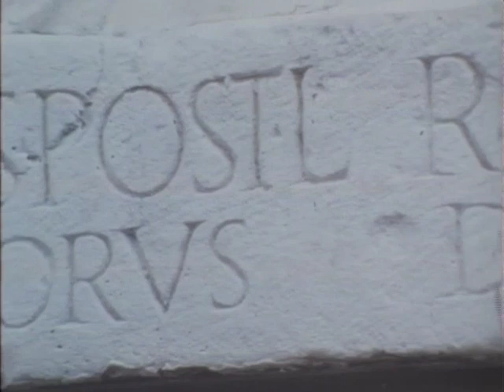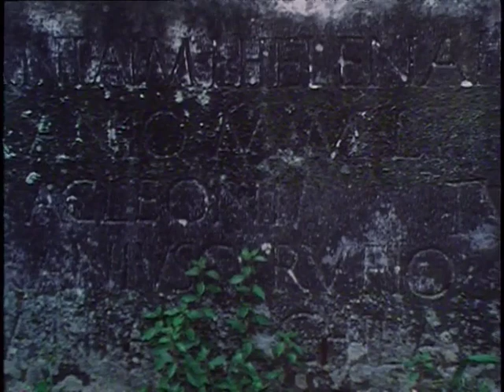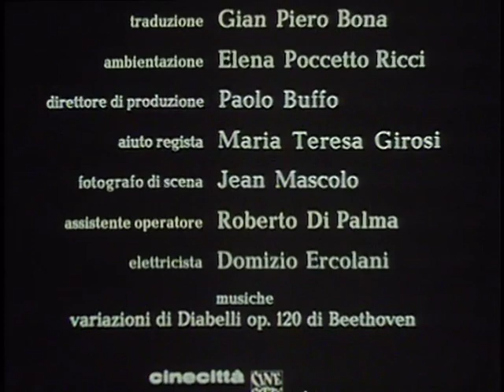Il dialogo di Roma (Roman Dialogue, 1982, sub ENG)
Film directed by French writer Marguerite Duras and produced by the Italian national broadcasting company (RAI), for the series “Per un viaggio in Italia”.